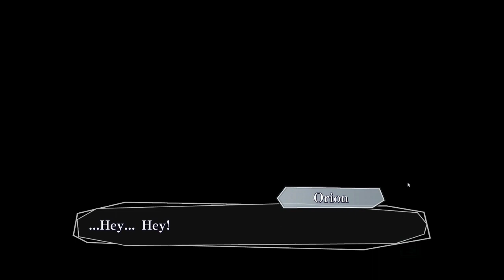I'M SCARED SHITLESS | Amnesia Memories Part 52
Let's Play Amnesia Memories. Fuck you Toma.